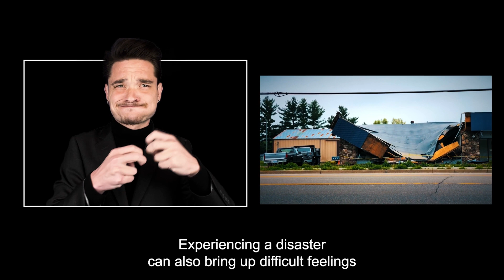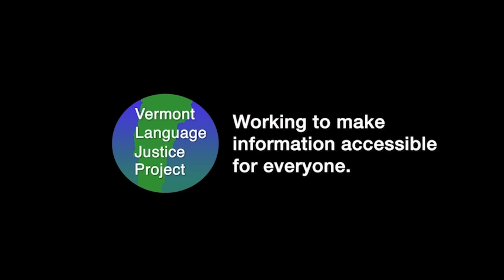ASL: Get help after a disaster from SOS -VT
Get Help After a Disaster from SOS-VT

If you are recovering from or were impacted by a disaster that affected your community, it can be hard to know where to get help. Experiencing a disaster can also bring up difficult feelings, like stress, fear, and hopelessness.

There is a program called Starting Over Strong Vermont or “SOS VT” that can help. You can call 2-1-1 to talk to an outreach worker who can connect you with free, local support and programs.

Call the number 211 and press FIVE when the call is picked up. You will leave a voicemail message after you hear a beep. You must leave the message in English, so ask someone to help you leave a message if you need to. Say your name, language, and phone number, and someone will call you back with an interpreter.

This program can help you get support for the difficult feelings you might have after a disaster. SOS VT can also help you get access to food assistance and other programs you might need if you’ve been affected by a disaster.